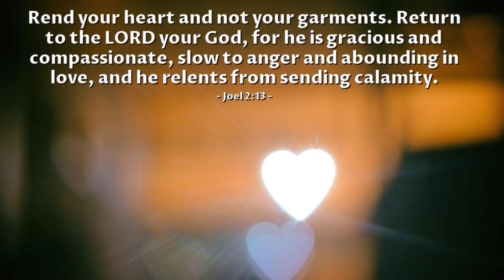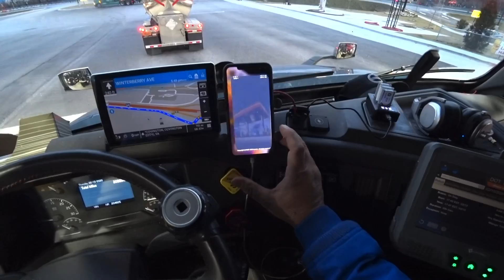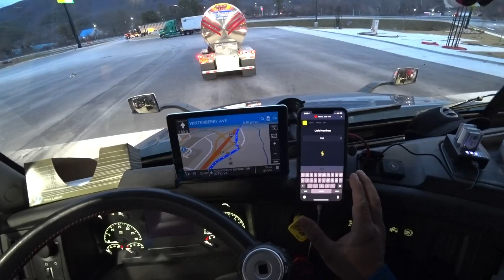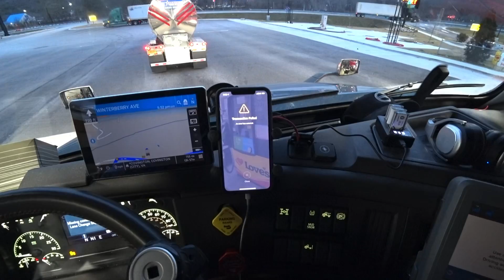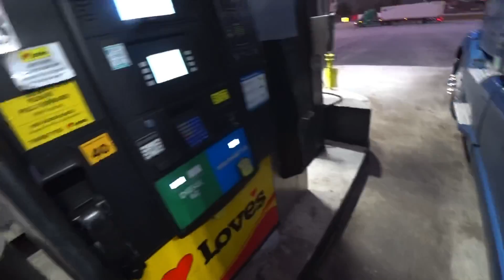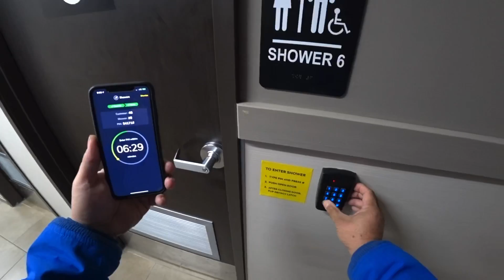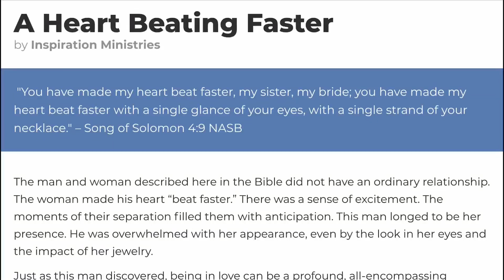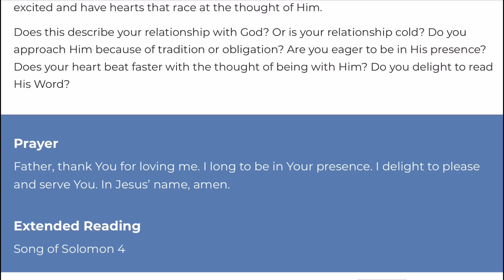February 13, 2020/76 Trucking Loaded, fuel and Showered Virginia